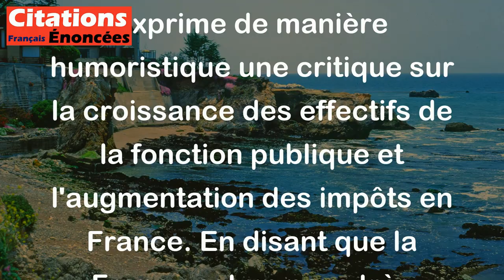Georges Clemenceau - La France est un pays extrêmement fertile . on y plante des fonctionnaires et i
Cette citation de Georges Clemenceau, homme politique français du 19e et 20e siècle, exprime de manière humoristique une critique sur la croissance des effectifs de la fonction publique et l'augmentation des impôts en France. En disant que la France est un pays très fertile où l'on plante des fonctionnaires et où poussent des impôts, Clemenceau souligne de manière ironique que le nombre de fonctionnaires augmente constamment, ce qui entraîne une augmentation des impôts pour financer leurs salaires et prestations. Cette citation met en lumière le problème de la bureaucratie excessive et de la pression fiscale dans le pays, tout en utilisant une métaphore humoristique pour souligner son point de vue.